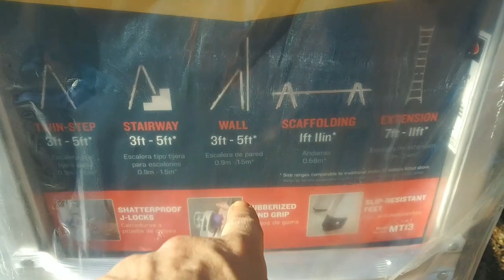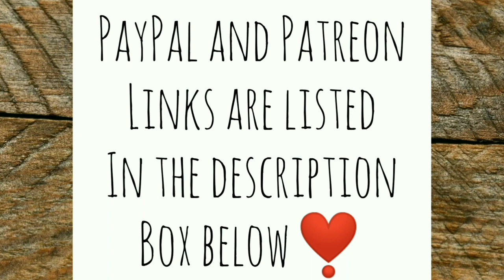Frustrating Day Turns Out Great - Ann's Tiny Life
The second big prezzie finally arrives! And I aint gonna lie, the puppies are driving me crazy!